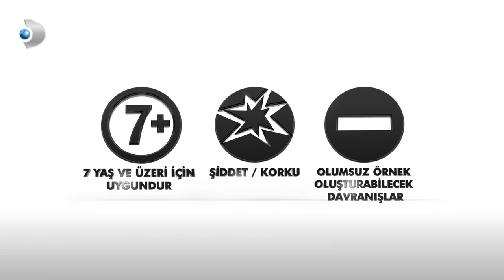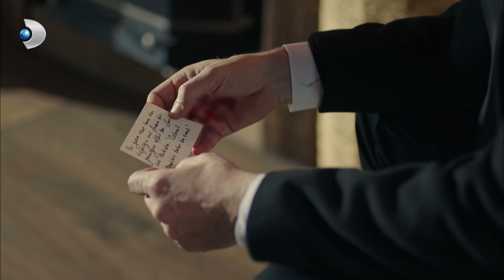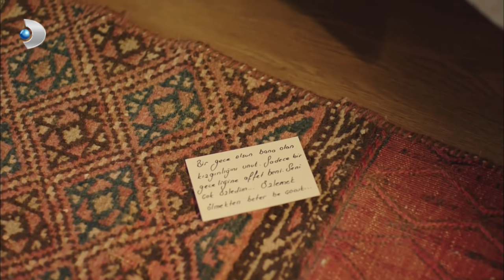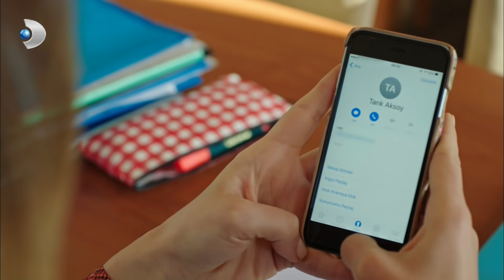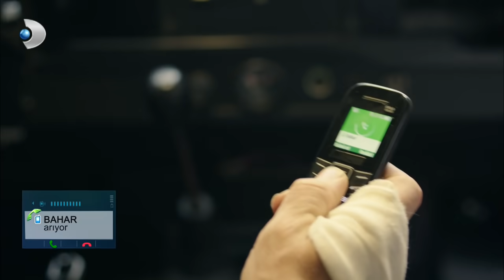Adı Efsane 4. Bölüm - Part 1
18 Şubat 2017 Cumartesi günü yayınlanan Adı Efsane 4. Bölümde; Tarık, aldığı yaradan dolayı Melis'le buluşma fırsatını kaçırır! Hakan ise, babasının yaptıklarını içine sindiremez. Annesini Seyfi'den uzaklaştırmak için her yolu dener; fakat, annesi bu isteğine karşı çıkar. Takım ilk maçına çıkacaktır; ama, idmansız takıma Tarık'ın çabaları yeterli oldu mu?

Melis, kendisi için önemli olan geceye gelmemesinden dolayı babasını affetmez! Seçil'in ise, "Baba-Kız Gecesi"nde Melis'i yanlız bırakan Tarık'a öfkesi dinmemektedir! Bahar'ın çabası bile Seçil'e etki etmez. Zeynep de, sözünde durmadığını düşünen babasına kızgındır!

Tarık ise, kızına kendisini nasıl affettireceğini düşünür! Zeynep'i de kaybettiğini düşünen Tarık, Bahar'a, can arkadaşı Hasan'a da kulaklarını tıkar! Öfksine hakim olamaz ve hiç istemediği taşkınlıklar yapar!

Hakan ise, babasının yaptıklarını hazmedemez! Annesinden kendisi ve babası arasında bir seçim yapmasını ister. Babasının eve dönmesi halinde annesine, kendisini unutması söyler; fakat, olaylar beklediği gibi gelişmez.

Lisenin içinde olduğu basket liginin başlamasına sayılı günler kalmıştır. Takım kara kara düşünmektedir. Hakan olmadan takım olamayacaklarını düşünen ekip bir sürprizle karşılaşır!